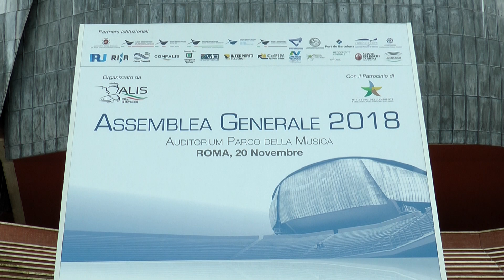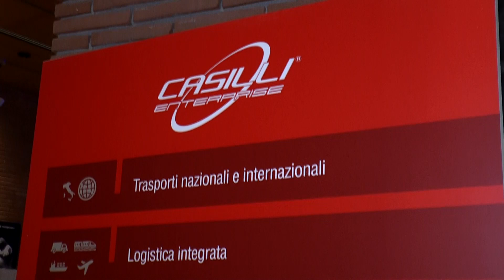Intervista a Francesco Casilli di CASILLI ENTERPRISE | Assemblea Generale ALIS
Intervista a Francesco Casilli di Casilli Enterprise | Auditorium Parco della Musica, Roma